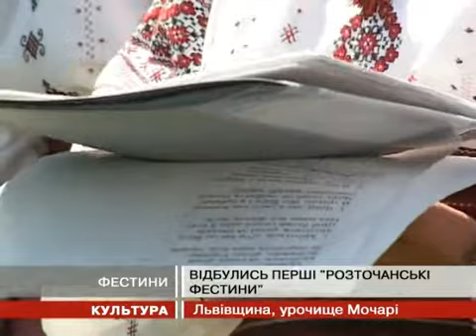Відбулись перші "Розточанські фестини"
У репертуарі колективу "Писанка" - старі ...